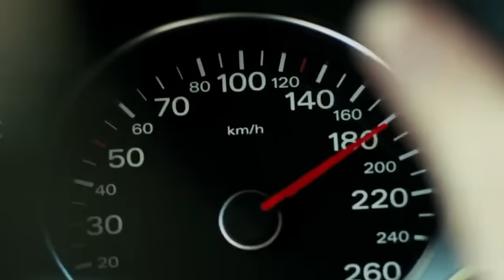They Will Bring Down the Monarchy! ( Meghan Markle)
HG Tudor explains why certain people continue to support the Sussexes.